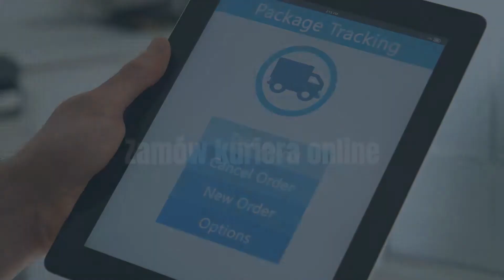SzybkaPaka już 10 lat na rynku przesyłek kurierskich portal najlepszych firm kurierskich w Polsce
SzybkaPaka – jeśli zamówisz kuriera DPD to zaoszczędzisz nawet do 70% ceny. Zobacz nasz filmik na YouTube a także zapoznaj się z naszym cennikiem DPD na naszej stronie Zamów kuriera DPD Serdecznie zapraszamy do odwiedzenia naszego portalu brokerskiego i zamawiania przesyłek kurierskich DPD krajowych i zagranicznych.